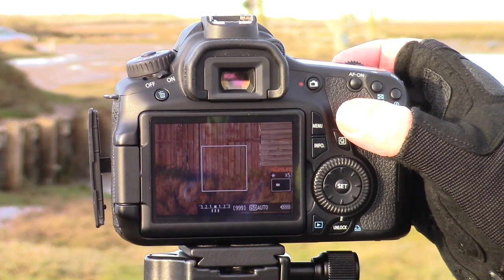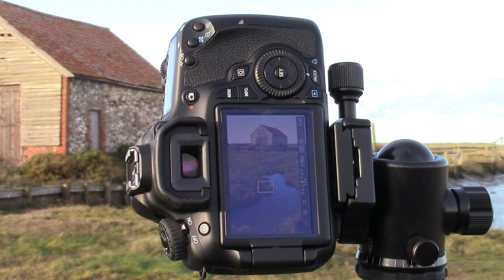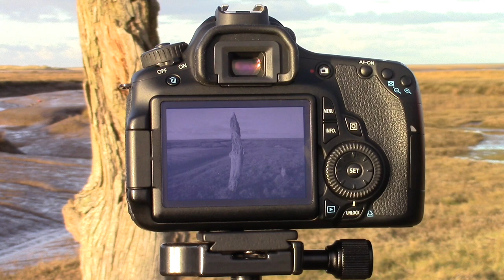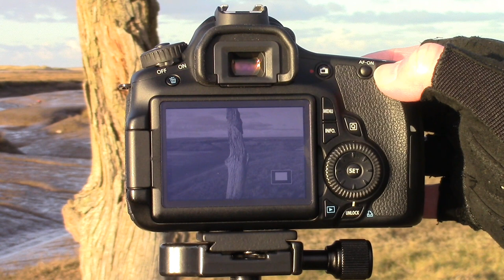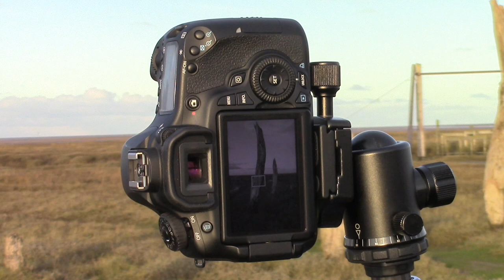Landscape photography at Thornham Old Harbour in Norfolk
in this video I'm at Thornham Old Harbour on the Norfolk Coast for some landscape photography.Photographing the Coal Barn,Fishing boats and around the Harbour on a very cold but sunny January day.hope you enjoy the video.

Music from Uppbeat (free for Creators!)